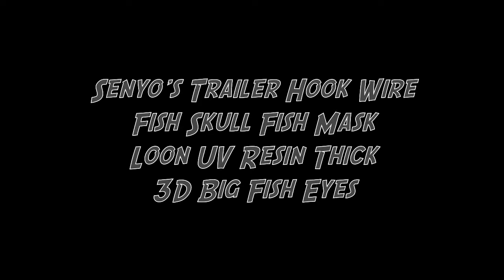Double Deceiver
Lefty Kreh invented the Deceiver pattern in the 50's as a baitfish imitation that would cast easily in to the wind and not foul around the hook. The original Deceiver was an all white pattern, but this fly can be tied in numerous different colors to imitate whatever baitfish you're after.
This articulated version utilizes Ice Dub Shimmer Fringe for a dark, iridescent body material as well as a Fish Skull Mask to add to the realistic appeal of the fly.

Tied by Steve Stanley

Huge thanks to DJ Ryan Howard fore the sound mix!

Find our version of this great pattern and materials to tie you own at GMTROUT.com

Materials...